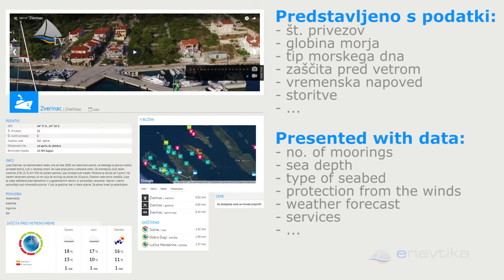eNautica.net 2018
eNautica.net - best Adratic sea guide for sailors. 2000+ POI, 20.000+ photos, 250 aerial video shots, all favourite spots in east Adriatic coast, with all the necessary data